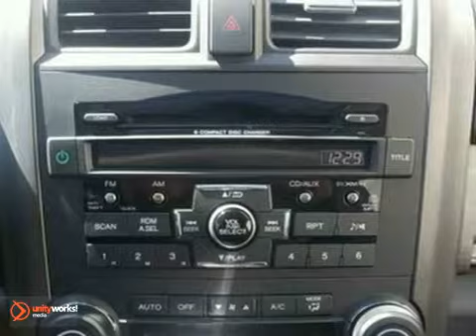2010 Honda CR-V BC004102A in Fredericksburg VA Richmond, - SOLD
SOLD - If you are looking for real value on a great used car, Pohanka Honda of Fredericksburg VA invites you to come in and test drive this 2010 Honda CR-V, stock# BC004102A. We are conveniently located near Fredericksburg VA Richmond, VA and known for our great selection, reliability and quality. Come take a look at this 2010 Honda CR-V today.

Pohanka Honda of Fredericksburg VA
60 South Gateway Drive
Fredericksburg VA Richmond VA, 22406